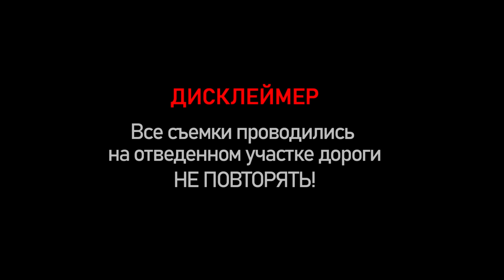Гонка СПОРТБАЙКОВ! Suzuki GSX 1300R HAYABUSA GEN 3 vs BMW S1000RR vs BMW M3 G80 STAGE 2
Мой инстаграм -  / auto_vrn_sergey